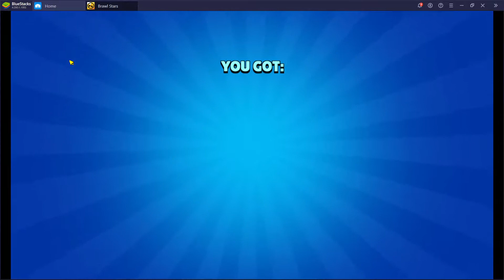Brawl Stars (브롤 스타즈) - Gameplay - 2021-07-14 (2 of 2)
Played on BlueStacks 4 - Nougat 32-bit

PC Specs:
64 GB Ram